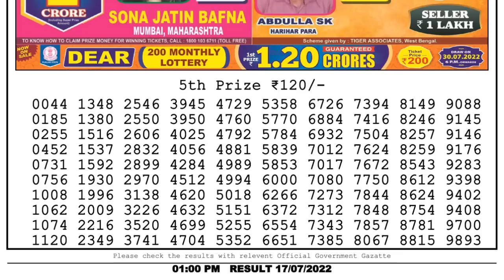🔴Dear Lottery Sambad Live 1pm today 17.07.22 Nagaland State Lottery Result